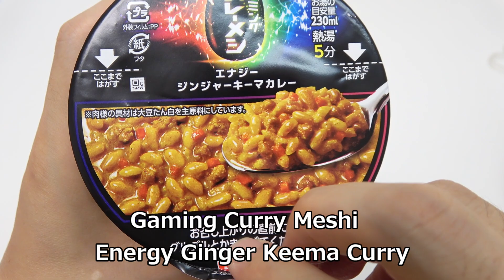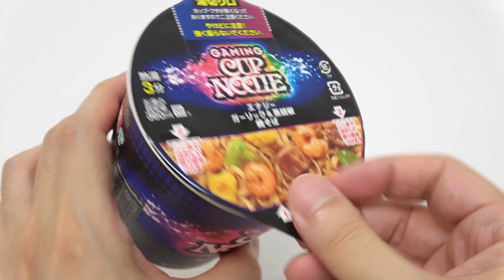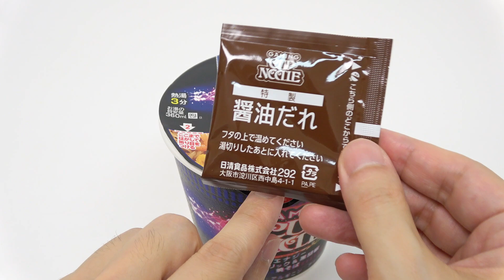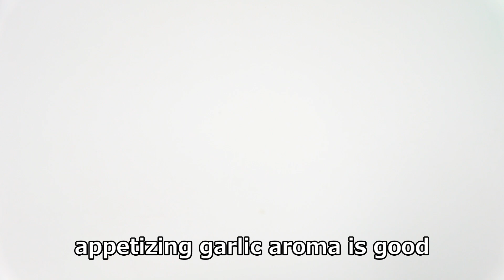Gaming Cup Noodles Yakisoba and Gaming Curry Meshi Nissin New Instant Foods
Nissin new products 'Gaming Curry Meshi' and 'Gaming Cup Noodles Yakisoba'. The concept of them are easy eating foods when you play games. Curry Meshi and Yakisoba is difficult to be soggy compared to ramen noodles, so you can eat them in between games. They contain caffeine, arginine and Niacin. They're helpful for recovering your tired body because of the games.
Gaming Curry Meshi Energy Ginger Keema Curry: Meshi means rice in Japanese. It's instant curry rice. The package said it's medium spicy but I felt it hot spicy. It has a spicy taste that comes later.
Gaming Cup Noodles Energy Garlic & Black Pepper Yakisoba: appetizing garlic aroma is good.